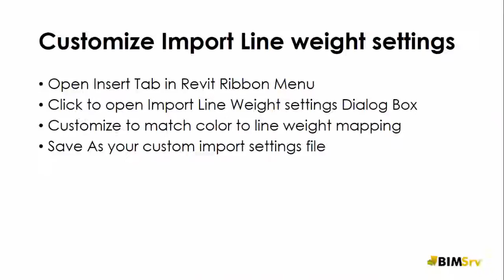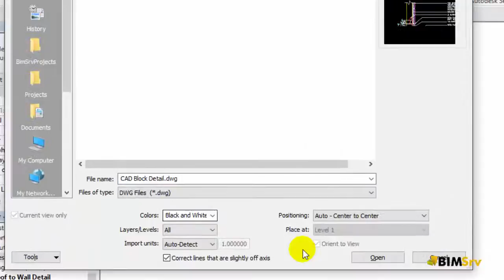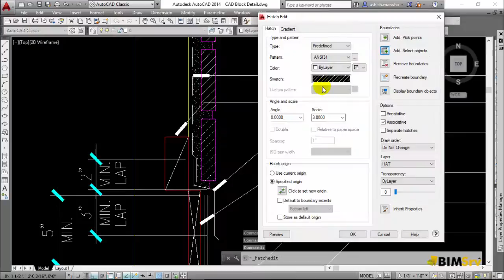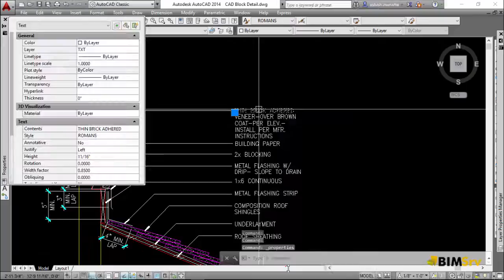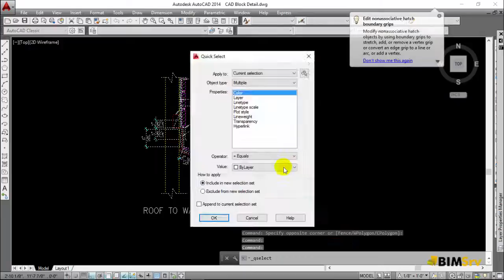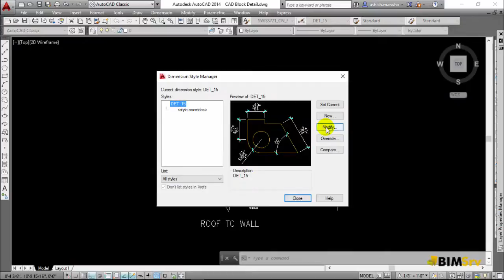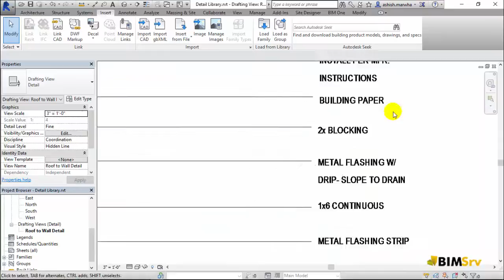Tips on inserting DWG Details in Revit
Importing CAD Details to Revit can be a quick solution to converting your CAD Details library to Revit. This tutorial demonstrates a few settings that need to be done in order to get best results.

It should be noted however, that directly using CAD details in Revit does not confirm to Best Practices.